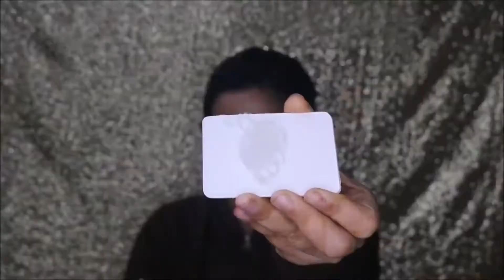करवा चौथ पर ऐसे करें पार्लर जैसी BLEACH तो चेहरा चाँद जैसा चमक उठेगा | How to do Bleach at home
Hi Guys
Today i am going to करवा चौथ पर ऐसे करें पार्लर जैसी BLEACH तो चेहरा चाँद जैसा चमक उठेगा | How to do Bleach at home, hope you all like it करवा चौथ पर ऐसे करें पार्लर जैसी BLEACH तो चेहरा चाँद जैसा चमक उठेगा | How to do Bleach at home,

all products are purchased by my own money.
this is not sponsered video.
 Love u all
xoxo
:d
karwa chauth 2020 mein kab hai
karwa chauth thali decoration
karwa chauth
karwa chauth dress ideas
karwa chauth hairstyle
karwa chauth kaise kiya jata hai
karwa chauth vlog
karwa chauth facial at home
karwa chauth face pack
karwa chauth facts
bleach karne ka tarika
bleach
bleach kaise karte hain
bleach kaise karen
bleaching powder
bleach and facial steps at home
bleaching powder uses
bleach at home
bleach episode 1 english dub
bleach trailer
bleach anime
bleaching face
bleach at home
bleaching powder
how to bleach face at home
how to bleach your hair at home
how to bleach hair at home
how to bleach your face at home
how to bleach face at home naturally
how to bleach hair
how to bleach
how to bleach at home
how to bleach clothes
how to bleach jeans
how to bleach hands and feet at home
how to bleach teeth at home
how to bleach white clothes
how to bleach your hair

bleaching powder uses
bleaching face
bleaching
bleaching powder uses water
bleaching face at home
bleaching hair at home
bleaching powder class 10
bleaching powder making process
bleaching kaise karte hain
bleaching powder solution preparation
bleaching hair
bleaching powder uses for floor cleaning
bleaching teeth
bleach at home for glowing skin
bleach at parlour
bleach at home naturally
bleach at home in tamil
bleach at home malayalam
bleach at salon
bleach at home hair
bleach at home step by step
bleach at home for face
bleach at parlour tamil
bleach at home remedies
bleach at home in telugu
bleach at home for hands